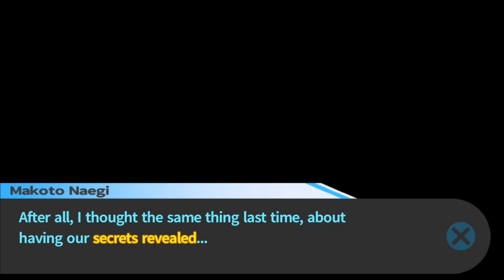Danganronpa: Trigger Happy Havoc No Commentary part 17 (PS4)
Danganronpa: Trigger Happy Havoc casts players in the role of Makoto Naegi, a student of Hope's Peak Academy, who finds himself trapped in a game of mutual killing among his peers. Gameplay is similar in style to the Ace Attorney series, revolving around investigation and finding contradictions, albeit with an emphasis on faster gameplay. Each chapter of the game features two styles of gameplay; School Life, in which the player explores the academy and progresses through the story, and the Class Trials, where the player must deduce the culprit of a crime.